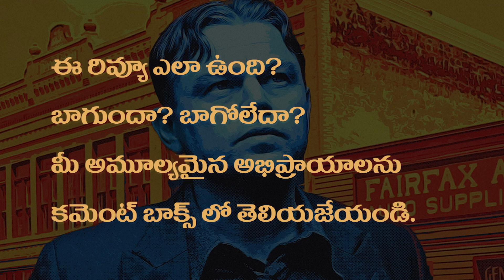Killers of the Flower Moon Review Telugu | Leonardo DiCaprio, Martin Scorsese